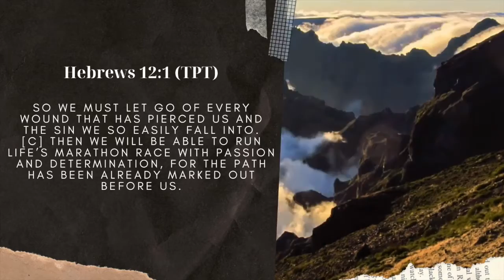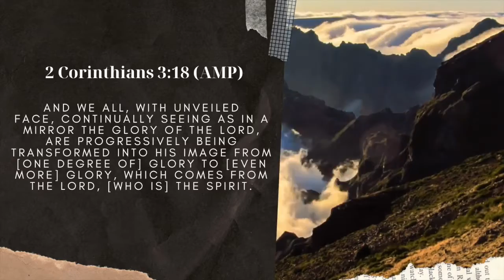Clarity, Identity, and The Lion King - Two Minute Video | David Abraham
IF YOU LOOK IN THE MIRROR, do you like who you’ve become in 2020 (so far)? I know for myself, I don’t like who I’ve become in 2020. This year has inundated me (and many others) with fear, worry, anger, anxiety and so much more. It's easy to forget/lose our Christ identity, but the Father invites us to remember who we are by looking at Him. Just like Simba in Lion King! How? Watch this video!

By the way, I know I’ve been posting these videos late…..but I hope to actually post them on Tuesday lol.

Music Cred:
Also, bits of the Lion King opening song, Circle of Life by Elton John and Tim Rice

Production equipment behind the video:
BLUE YETI MICROPHONE
VIDEO RECORDED on a Samsung Galaxy S20
EDITING SOFTWARE: Final Cut Pro X, found on Macbook Air
FLEXIBLE TRIPOD
CIRCLE RING LIGHT (for lighting)

and IF you haven’t seen The Lion King, WHAT ARE YOU WAITING FOR?!!?: